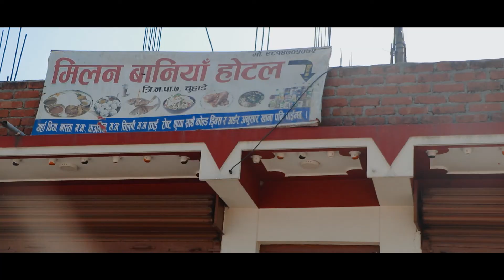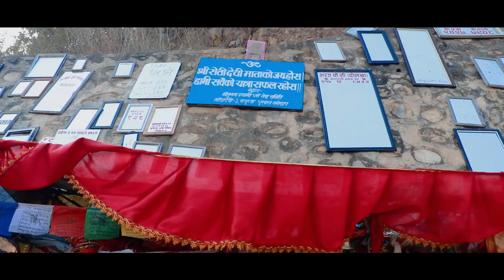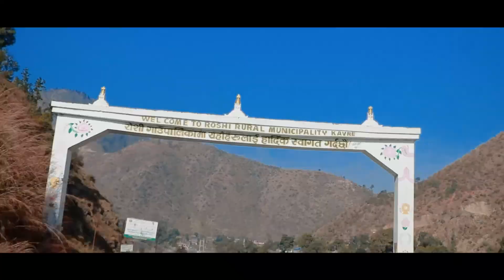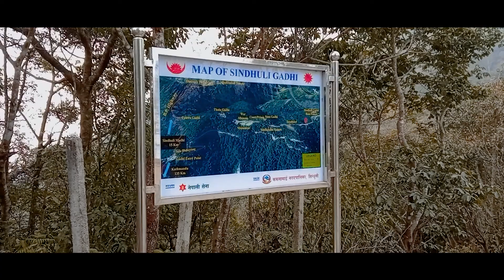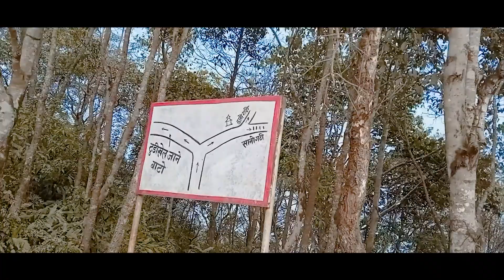DHARAN TO KTM MOTO VLOGS (WAY TO SINDHULI)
# Note #-
Remember us for any types Beats Making,Music Video,Weeding Video and Photo shoot-short movie, documentry all releted to videos.